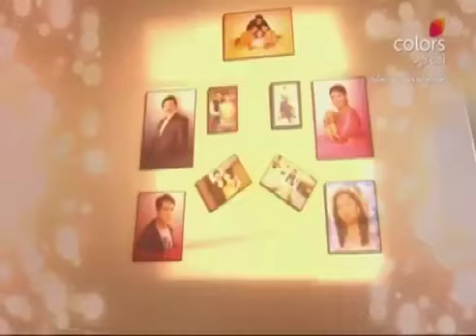Abhilasha Ek Astitvani | અભિલાષા એક અસ્તિત્વાની | Ep. 18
With his son's marriage being just a few days away, an ecstatic Jairaj prepares to throw a lavish party to the big shots of the business industry of the city. However, as he prepares for the party, he receives a piece of news on a phone call and his heart sinks! What news has he learnt?

A perfect wife & a doting mother, Kokila has been nothing but massive support to her husband and two children. For Kokila, it’s all about the family. But is her sacrifice being valued by her loved ones? Or is she being taken for granted all because she's not fluent in English? Watch as Kokila embarks upon a journey of self-discovery with the help of her super supportive Daughter-in-Law!